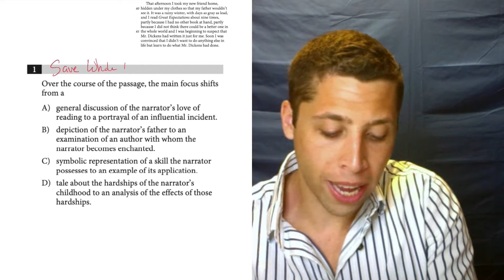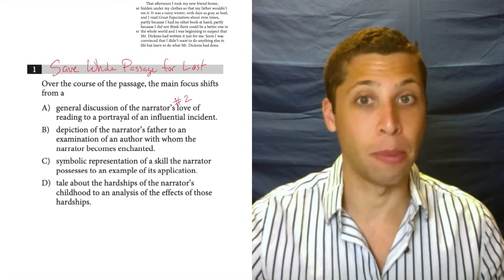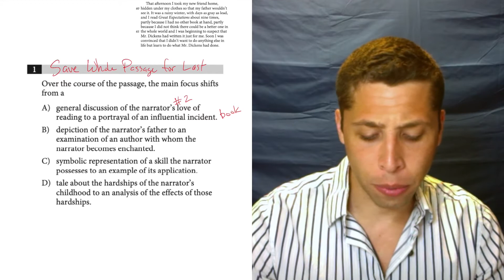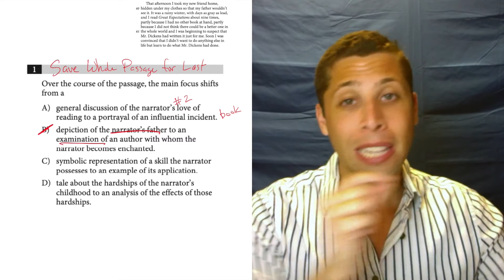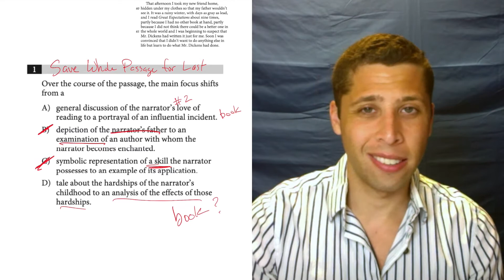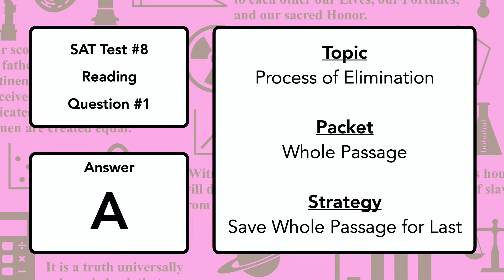SAT Test 8, Section 1, Question 1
This question is from an old version of the SAT that was discontinued in 2023. Start preparing for the current SAT here:

— Explanation for Official SAT Practice Test 8, Section 1, Question 1

Find the Whole Passage Packet (and all other topics) in my SAT Packets Study Guides:
Reading and Writing Packets
Math Packets